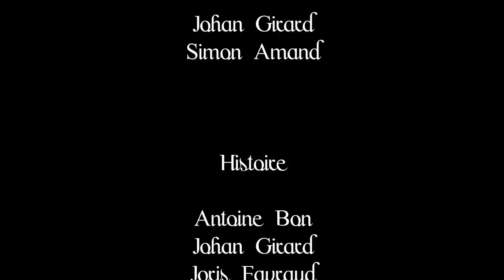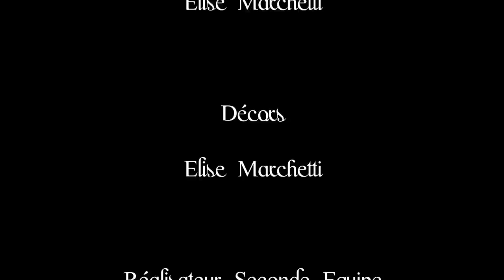CR2013 "Western'' - PRIX DU JURY - A corps ouvert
Prix du Jury du Court Roulette Mars 2013.

Le film devait contenir:
- Un taxidermiste
- Une seringue
- Un local Poubelle
- "Il y a deux chose qui vont droit au coeur des hommes : les balles et l'or." (citation de : "mon nom est personne)

Un film de l'équipe de Manual Focus

Réalisé par Simon Amand et Johan Girard
Scénario de Marianna Didiergeorges et Simon Amand
Avec Marianna Didiergeorges, Michel Amand, Elise Marchetti, Anne-Marie Marchetti, Guillaume Monnier
Cadrage de Johan Girard
Réalisateur seconde équipe : Romain Bétrémieux
Son de Benoit Hauton
Chef machino : Romain Bétrémieux
Maquillage FX : Léa Planchais
Assistante maquillage et décors : Elise Marchetti
Montage : Simon Amand
Étalonnage et FX : Johan GIrard
Montage son et mixage son : Benoit Hauton